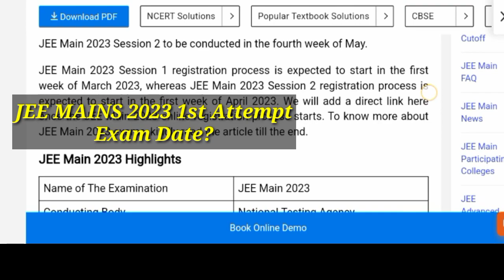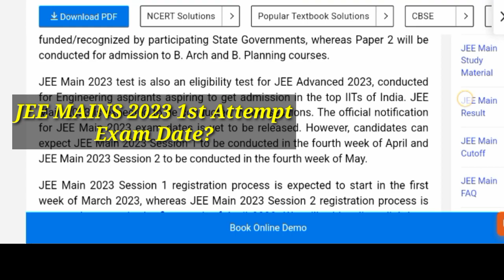Finally Nta Out Jee Mains 2023 1st Attempt Exam Date || Registration Date || Exam Pattern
1)jee mains 2023 exam date
2)jee mains 2023 registration form
3)jee mains 2023 registration date
4)jee mains 2023 application form
5)sachin singh
6)jee mains 2023 syllabus
7)jee mains 2023 75% criteria
8)jee advanced 2023
9)jee mains 2023 marks vs percentile
10)sachin singh jee mains video
11)jee mains 2023 registration step by step
12)jee mains 2023 registration important document
13)12 Feb se hoga exam
14)sachin singh jee mains 2023
15)75% criteria 2023 jee mains
16)jee mains 2023 75% criteria big update
17)jee mains very important updates